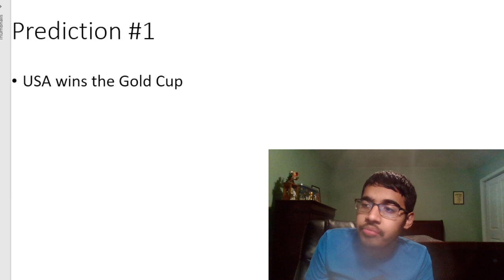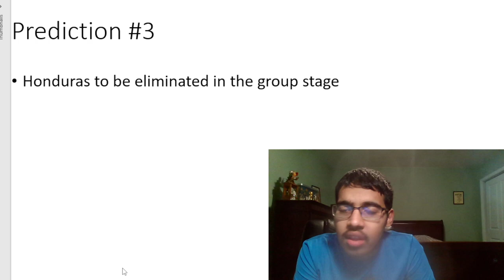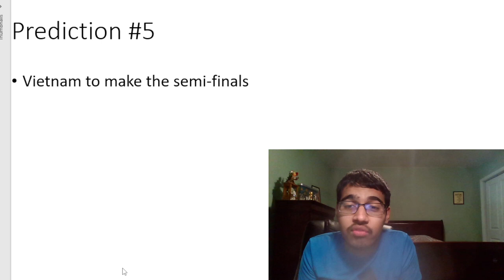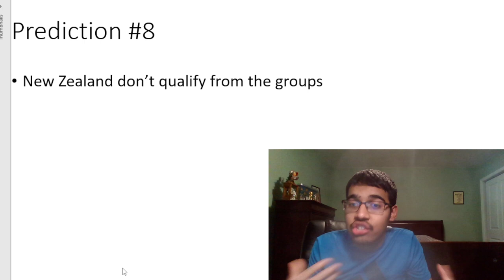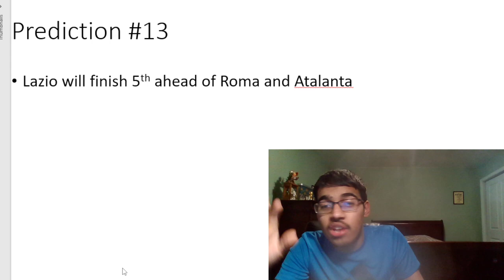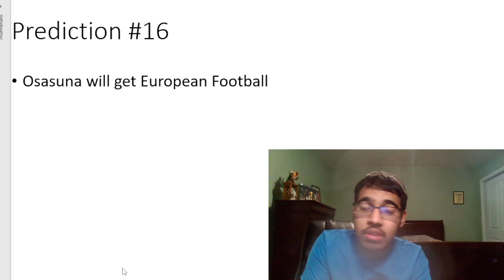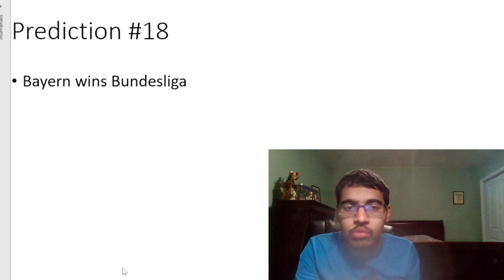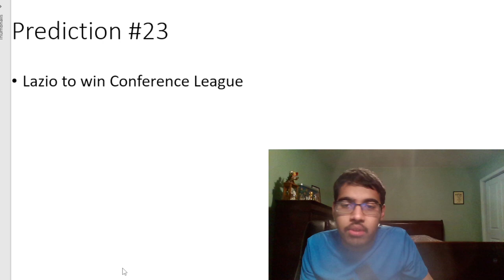MY 23 PREDICTIONS FOR THE YEAR 2023 | FOOTBALL PREDICTIONS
Timestamps:
0:00 - Intro
0:50 - International Predictions
8:27 - Club Predictions